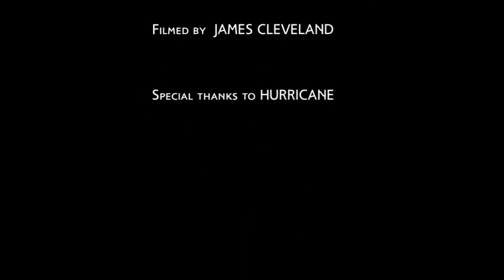HUEY / BELL HH-1H HELICOPTER / SEARCH AND RESCUE. START UP / RESCUE / SHUTDOWN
Sorry 'bout the jerkyness. This baby was kicking up some dirt.
No other chopper sounds quite like this.